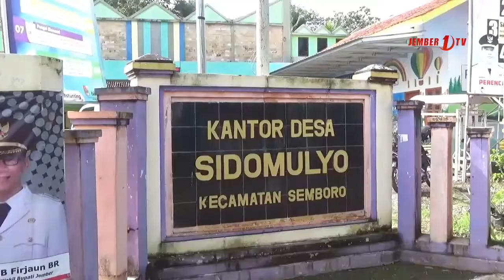Rawan Longsor, Tangkis Sungai di Sidomulyo Dibenahi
Pihak sumber daya air semboro terus membenahi tangkis sungai tanggul di sidomulyo bagian timur, hal itu dilakukan karena banjir beberapa waktu lalu semakin menggerus lahan di sekitar sungai sehingga mengancam lahan pertanian warga.